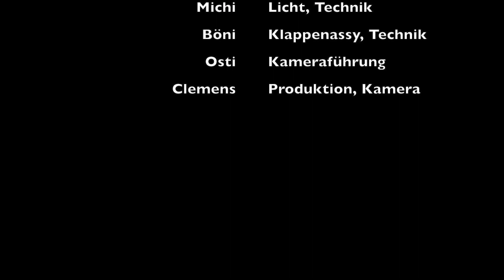Bestandsaufnahme & Zerlegung // Opel Rekord Resto-Tagebuch Folge I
Du willst mich und meine Projekte unterstützen?

Osti und Clemens restaurieren einen alten Opel Rekord E, Baujahr 1986. Die erste Folge dreht sich erst einmal um eine Bestandsaufnahme und die Zerlegung. Weitere Folgen sind in Arbeit und erscheinen in Kürze.

Osti an Clemens rebuild an old Opel Rekord E from 1986. The first episode is about the disassembling.  Further Episodes are planed an will be released soon